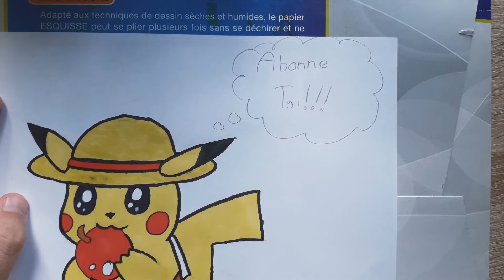Comment dessiner Pikachu chapeau de paille!⚡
💫Mon matériel💫 :

🌈couleurs🌈
copic 72 feutres à alcool
ohuhu 120 feutres à alcool
promarker 24 feutres à alcool
faber castell 120 crayons de couleurs

🗿encrage🗿
8 fineliners sakura
8 liners faber castell

✨️croquis✨️
crayons à papier

meilleure lampe de bureau du monde